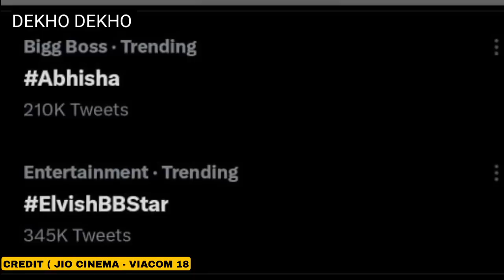Bossmeter, huge PR team for jiya shankar, jiya taking lead from Elvish Yadav, Abhisha trending